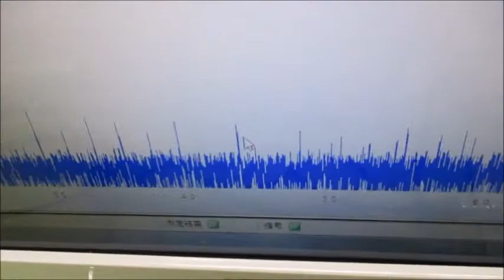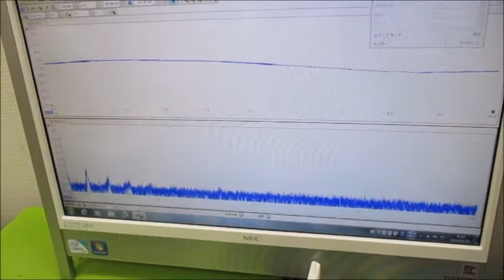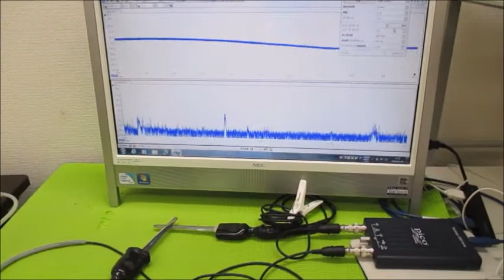超音波実験（超音波システム研究所） Ultrasonic-labo